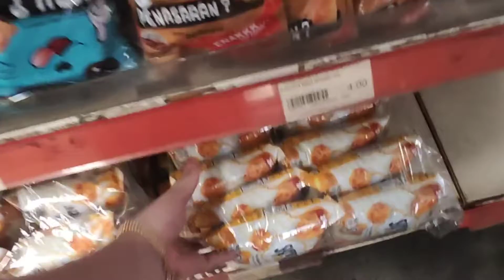Mandi Manda Di sungai tua🤗